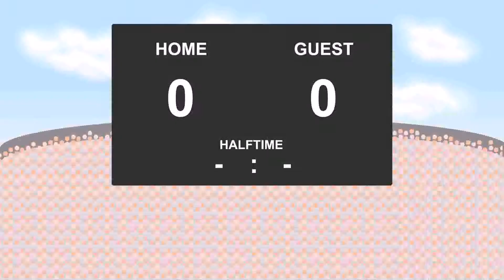09.12.2017: Sturm Graz - SKN St. Poelten (3 - 2)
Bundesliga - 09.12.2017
Sturm Graz against SKN St. Poelten
          3 - 2
1' - Christian Schoissengeyr (Goal)
6' - Marvin Potzmann (Goal)
11' - Daniel Schuetz (Goal)
33' - Christian Schoissengeyr (Goal)
35' - Deni Alar (Yellow Card)
35' - Stefan Hierlaender (Yellow Card)
38' - Daniel Schuetz (Goal)
45' - Babacar Diallo (Yellow Card)
75' - Manuel Martic (Yellow Card)